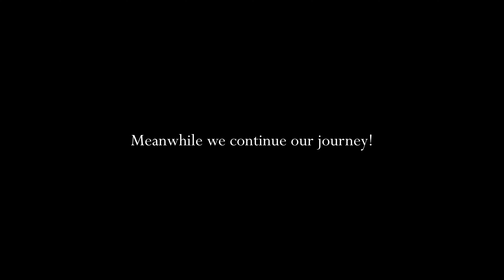Malarikkal’s Blooming Water Lilies | Lost In The Hills - Ep-1| Kottayam to Munnar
Hello friends, Here's the first part of the video series of my 15 days ride.